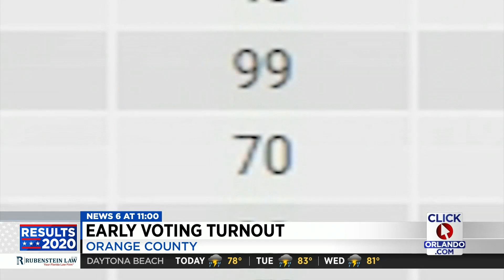Early voters wait in long lines to cast their ballot in Orange County